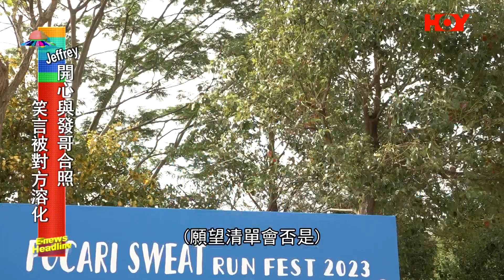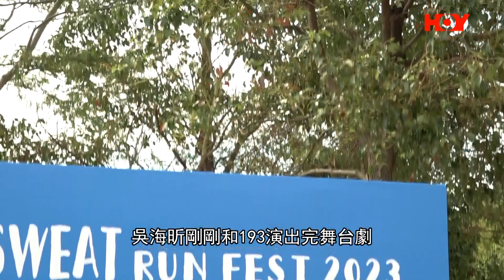娛樂新聞 ｜ 被Edan指是豬隊友 Jeffrey預告情人節考駕照 ｜ Jeffrey ｜ 魏浚笙 ｜ 我的世界地圖 ｜ 周潤發 ｜ Serrini ｜ Mirror ｜ Edan ｜ HOYTV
娛樂新聞 ｜ 被Edan指是豬隊友 Jeffrey預告情人節考駕照 ｜ Jeffrey ｜ 魏浚笙 ｜ 我的世界地圖 ｜ 周潤發 ｜ Serrini ｜ Mirror ｜ Edan ｜ HOYTV｜HOY77

以樂壇新人來講，Jeffrey魏浚笙都算勤力啦，一年內出咗五首新歌，染咗一頭金髮嘅現身戶外活動獻唱新歌，講返參與LV時裝騷，佢最難忘可以同發哥周潤發自拍，搞到佢心都融化埋﹗同場嘅Serrini打入叱咤「我最喜愛女歌手」五強，佢竟然叫人不用投佢一票，自知並非主流歌手喎﹗